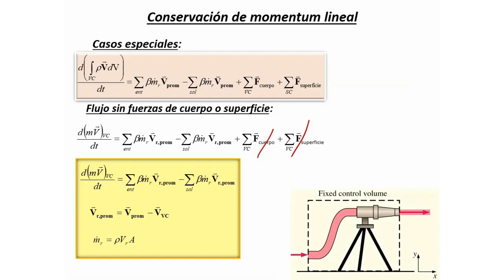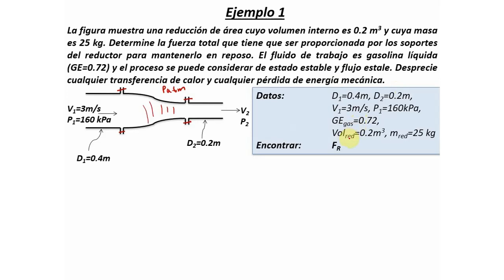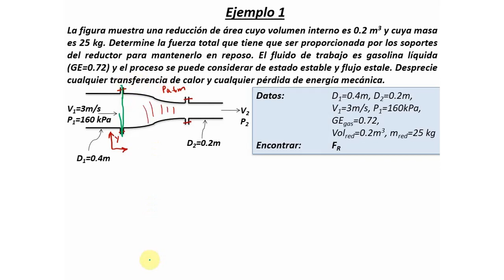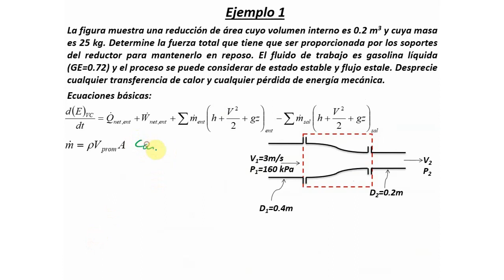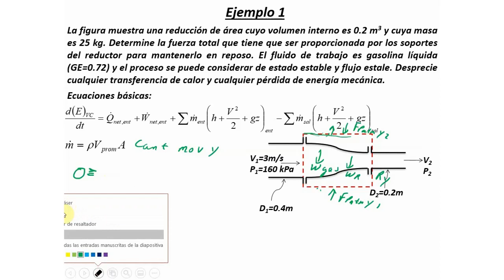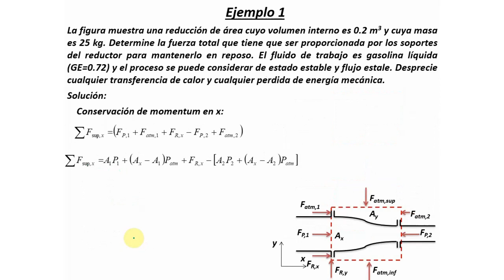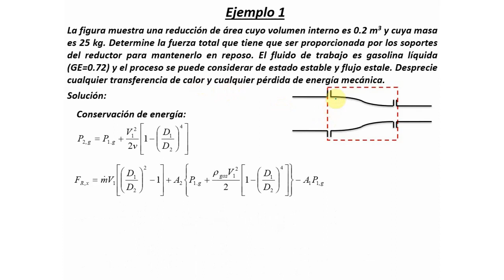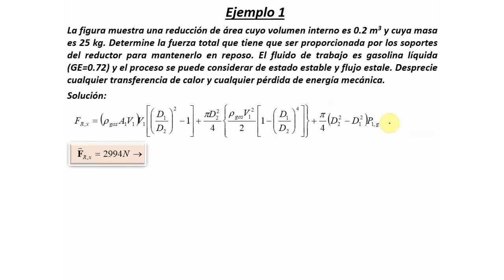Mecánica de fluidos - Módulo 7 - Segunda parte - 2021